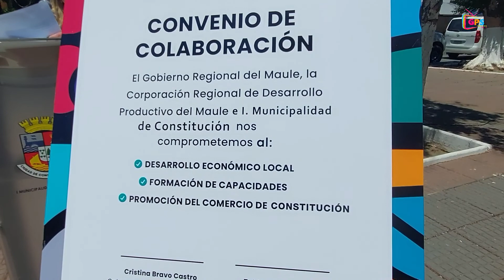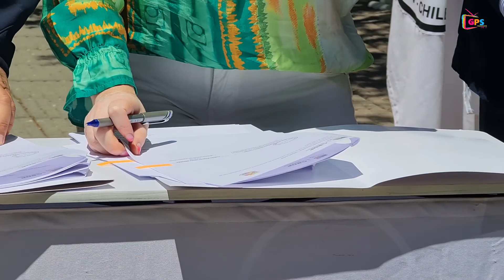GORE DEL MAULE, CRDP Y MUNICIPALIDAD DE CONSTITUCIÓN FIRMAN CONVENIO PARA FOMENTO PRODUCTIVO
GOBIERNO REGIONAL DEL MAULE, CORPORACIÓN REGIONAL DE DESARROLLO PRODUCTIVO Y MUNICIPALIDAD DE CONSTITUCIÓN FIRMAN CONVENIO PARA FOMENTO PRODUCTIVO

Constitución,.- Esta alianza entre el Gobierno Regional, la Corporación Regional de Desarrollo Productivo (CRDP)  y la Municipalidad de Constitución, tiene como eje central la firma de un convenio de colaboración para la reactivación económica de la comuna, además contempla el apoyo de CRDP Maule a la Oficina de Fomento Productivo del municipio, fortalecimiento de los emprendimientos como de los Grupos de Interés de la CRDP en la comuna, como también impulsar el desarrollo de los productos, promoción y visibilización de los emprendimientos.

 En la plaza de Constitución, acompañados de emprendedores Market Maule que  forman parte de Corporación Regional de Desarrollo Productivo, se realizó esta firma de convenio entre las autoridades,

La Gobernadora Regional y Presidenta de la CRDP Maule, enfatizó

Por su parte,  el alcalde Fabian Pérez de Constitución, señaló

El presente convenio tiene por objeto promover entre las partes un trabajo colaborativo que permita aprovechar los recursos disponibles en ambas instituciones, tanto materiales como humanos, para la materialización de los objetos que posean en común ambas instituciones, especialmente, en materia de fomento productivo, promoviendo el desarrollo productivo y la competitividad regional con énfasis en grupos de interés final (GIF) de la comuna, con coherencia estratégica para la región.